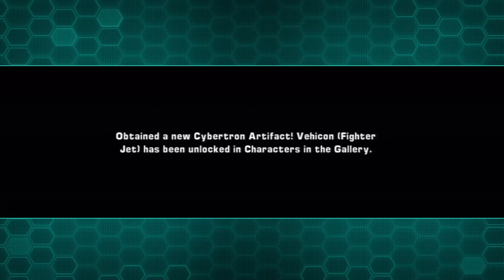Transformers: Prime -- The Game - Part 3 - Leaping Lazers! Big Boss Time! (Wii U)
We start the Story Mode first. The Multiplayer Mode will be done after.